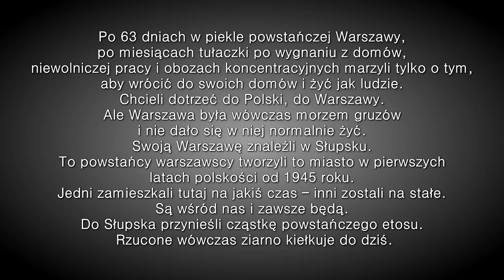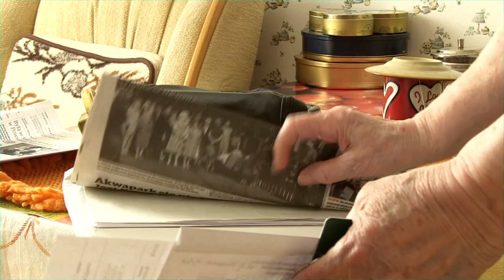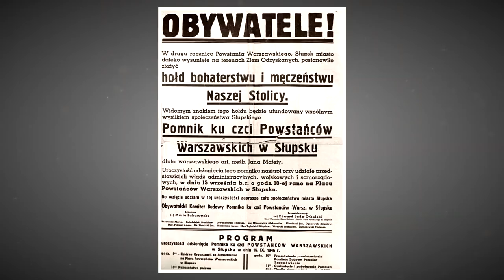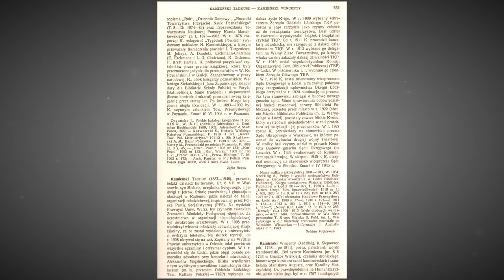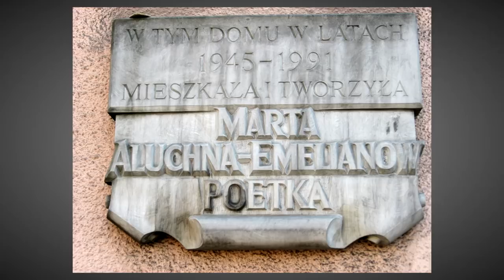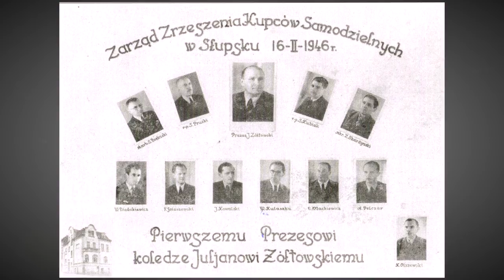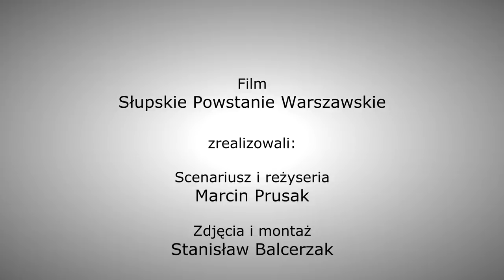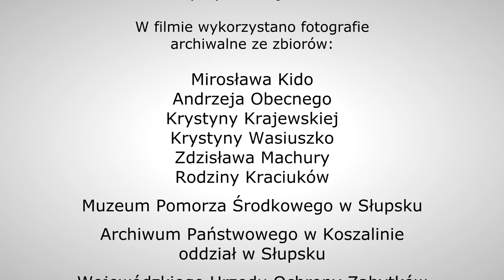Słupskie Powstanie Warszawskie 2018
Film "Słupskie Powstanie Warszawskie"
zrealizowali: scenariusz i reżyseria Marcin Prusak
zdjęcia i montaż Stanisław Balcerzak

wystąpili:
Mirosław Kido
Krystyna Krajewska
Krystyna Wasiuszko
Zdzisław Machura
Andrzej Obecny
Krzysztof Skrzypiec
uczestnicy rekonstrukcji Powstania Warszawskiego:
Piotr Mohyła
Sebastian Chmielowiec
Jacek Szuba
Weronika Karaś
Joanna Weiss

czytała Edyta Lubiak
wiersz Krystyna Krajewska

W filmie wykorzystano fotografie
archiwalne ze zbiorów:
Mirosława Kido
Andrzeja Obecnego
Krystyny Krajewskiej
Krystyny Wasiuszko
Zdzisława Machury
Rodziny Kraciuków
Muzeum Pomorza Środkowego w Słupsku
Archiwum Państwowego w Koszalinie oddział w Słupsku
Wojewódzkiego Urzędu Ochrony Zabytków delegatury w Słupsku
wikipedia.pl

Organizatorem rekonstrukcji była Fundacja Indygo
Zdjęcia zrealizowano podczas obchodów rocznicy Powstania Warszawskiego 1 sierpnia 2018 r. w Słupsku

przy współpracy Record Studio Filmowe w Słupsku

film Zrealizowano przy pomocy finansowej Województwa Pomorskiego